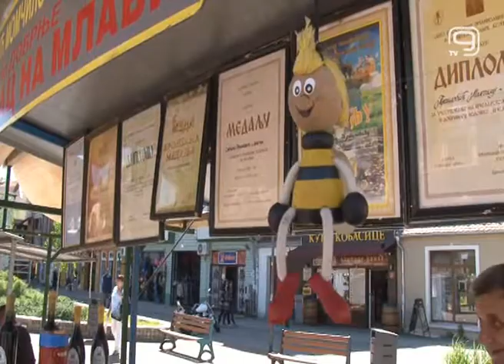TV KANAL 9, NOVI SAD: LEKOVITI FRUŠKOGORSKI LIPOV MED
Društva pčelara na svojim okupljanjima uvek s ponosom predstavljaju Fruškogorski lipov med, proizvod visokog kvaliteta, koji je upravo zbog svoje specifičnosti dobio i zaštitu oznake porekla.